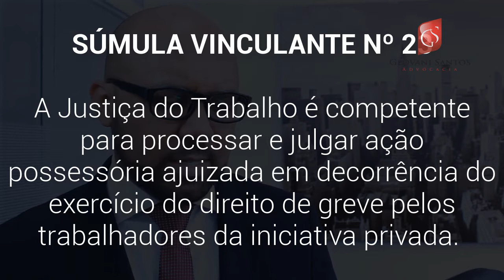Justiça do Trabalho, Greve dos Bancários, Ações Possessórias, Súmula Vinculante Nº.23